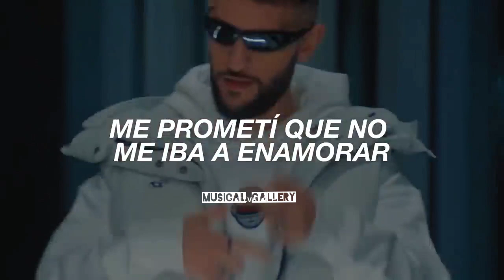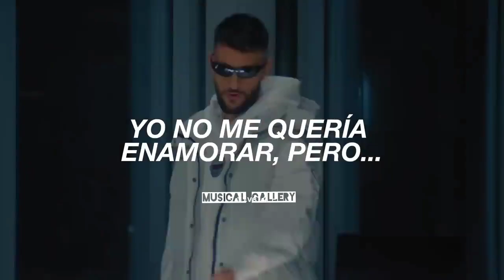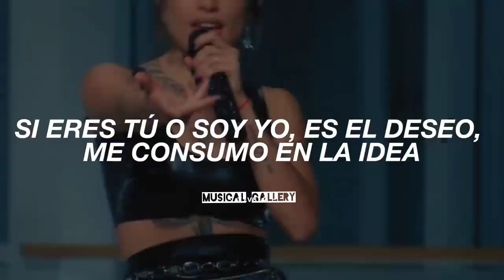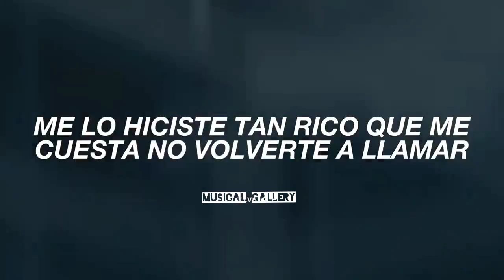CUANDO TE VI - MARIA BECERRA - Trueno - Big One /Lyrics